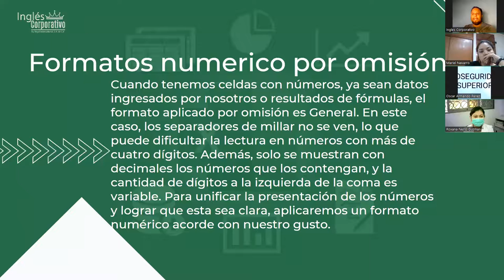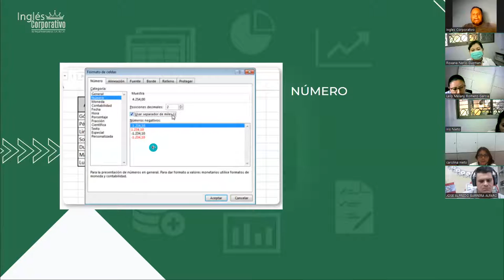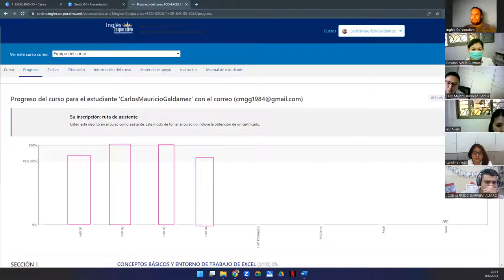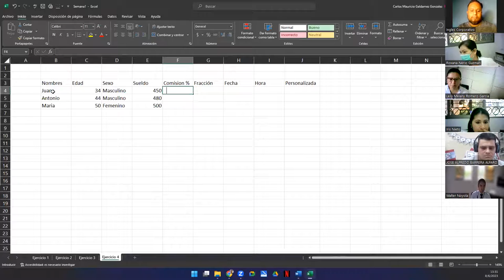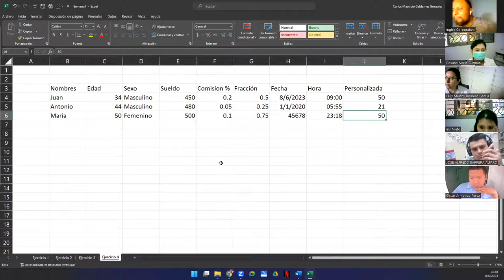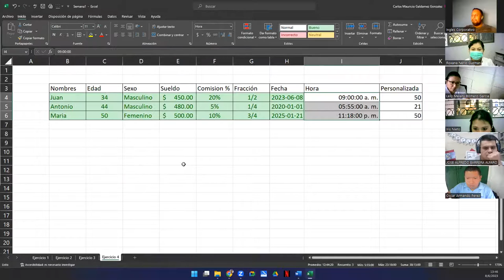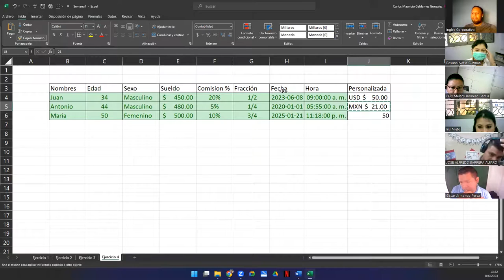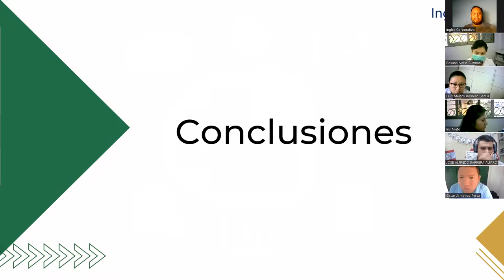Sesión 4-08-06-23-29811-8017-0027/2023-Galdámez-Formatos propios y personalizados de Excel